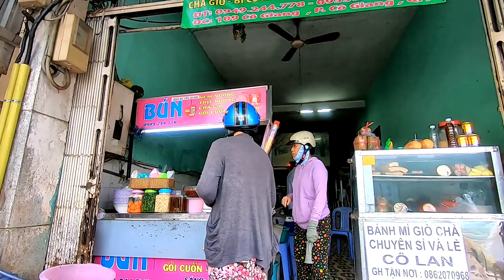Bún Thịt Nướng Bé Yến Chợ Cô Giang và Hẻm 135 Trần Hưng Đạo Quận 1 Sài Gòn